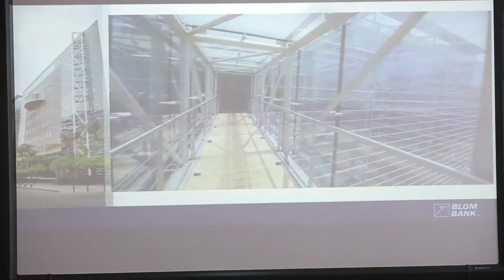UA CCD | Recruitment Day | BLOM Bank